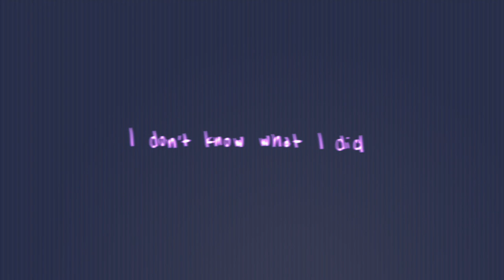I DESERVE THIS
something quick i made on impulse
didn't really bother too much with this one, don't mind the mistakes lmao

they/them
procreate for drawing & animation, photoshop for editing, imovie for video editing, obs for recording